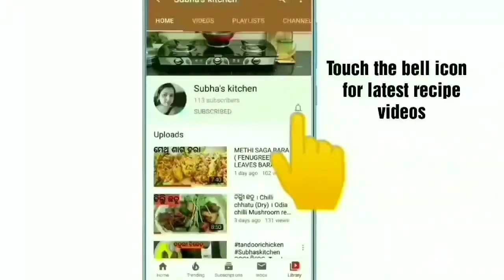Odia Muga Dali Recipe|Quick Easy Healthy Moong Dal Recipe |Subha's Kitchen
Ingredients :-
Muga Dali - 1 cup
Curry leaves - 8-10 no
Bay leaf - 1-2 no
Tomato - 1no

Easy quick Healthy muga dali recipe
Mugadali recipe in odia
 Moongdal recipe by Subha's Kitchen
Odia moong dal recipe
Odia muga dali
Simple healthy moong dal recipe